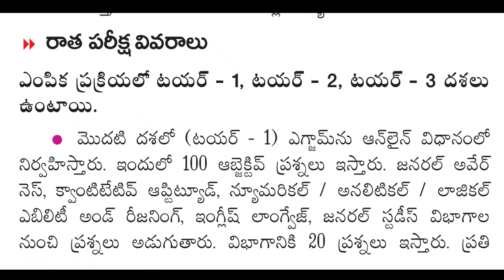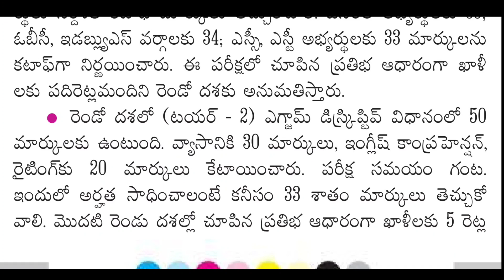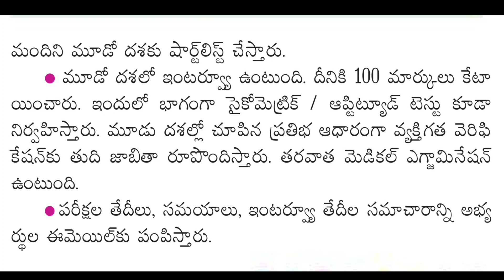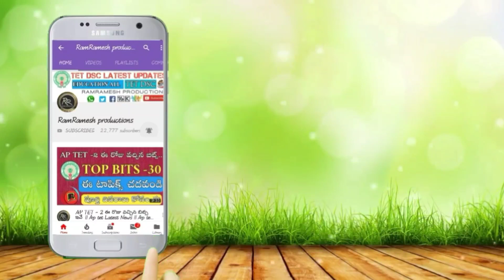Central Government Jobs Notification 2020-21 In Telugu Ap - Ts ఇంటెలిజెన్స్ బ్యూరో జాబ్స్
Ap Latest Jobs Notifications 2020-21
Ts Latest Jobs Notification 2020-21